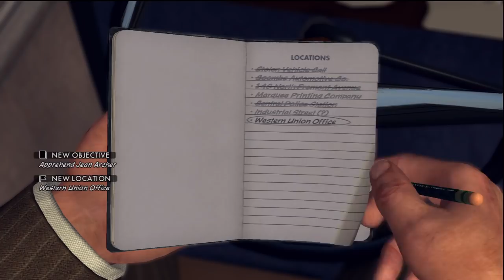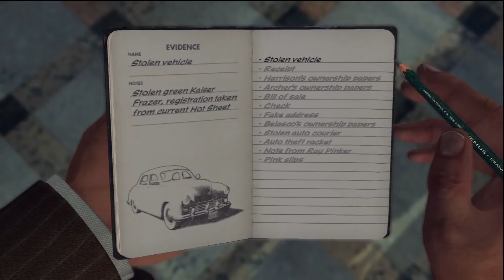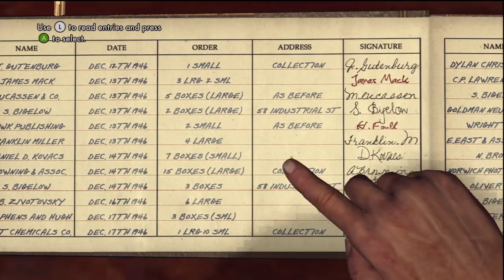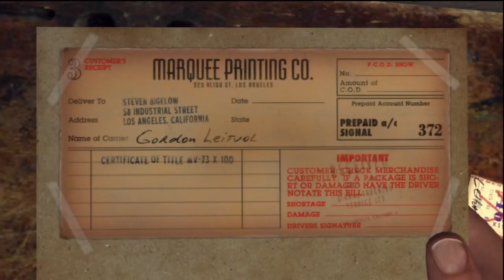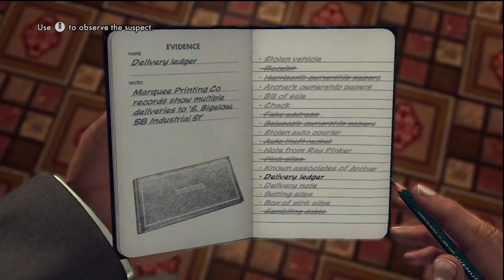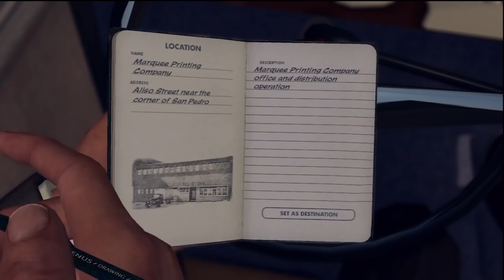LA NOIRE w/ UDJ & TheNSCL - Episode 8 - Here's Your Pink Slip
What mysteries are left to unfold in this complicated case? The truth may shock you...perhaps.